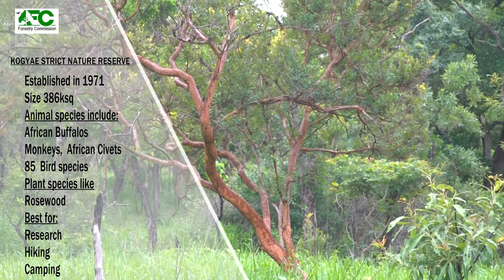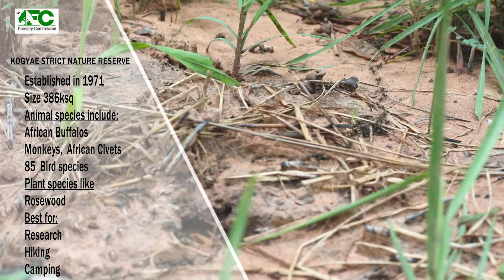Kogyae Strict Nature Reserve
is a strict nature reserve, located near Kumasi, Ghana.[1] The Kogyae Strict Nature Reserve was established in 1971 and has an area of 386 km2. Animals present on the reserve include African buffalos, African civets, civet cats, and monkeys, as well as 85 species of birds. The reserve has taken the waterbuck as its symbol.